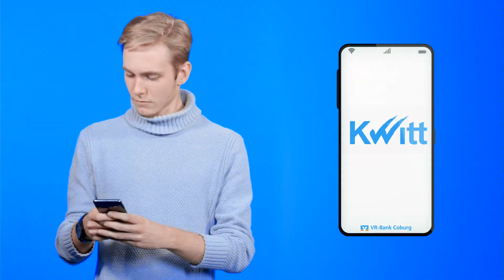Kwitt - Geld einfach senden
Ganz einfach Geld mit der Kwitt-App senden - unser neuer Spot für die VR-Bank Coburg.